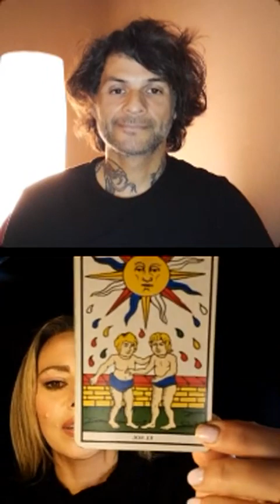Muerte y Resurrección ✨ Vivo con Felipe G.Arce de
Charlamos sobre la Muerte y la Resurreción.

Además, hacemos el ejercicio "Alinea tus Chakras" 🎨 prepara tú papel y lápices de colores, con los colores de los chakras, que habrá un ejercicio de dibujo intuitivo.

Gracias @transicionalser